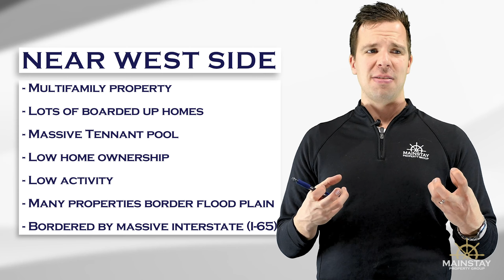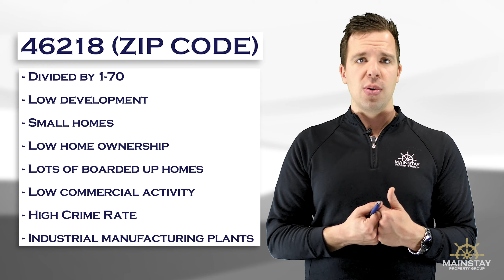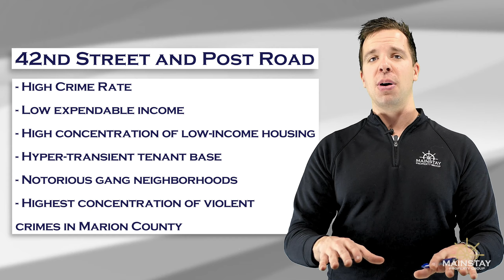Top 4 "NO ZONES" in Indianapolis Real Estate | Mainstay Basics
Mainstay Property Group is an advisory firm specializing in discounted real estate assets located in Indianapolis, IN.